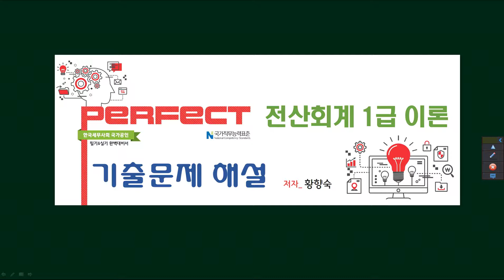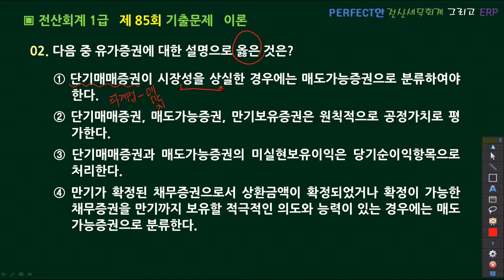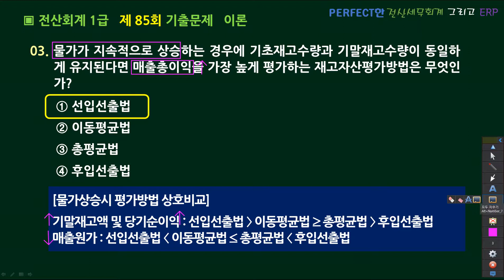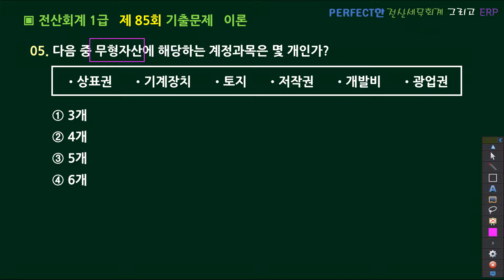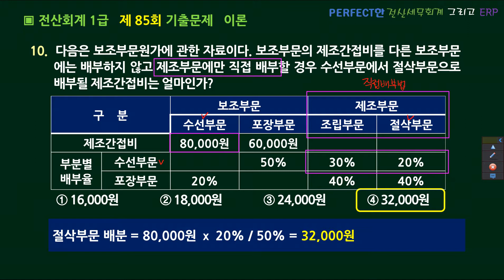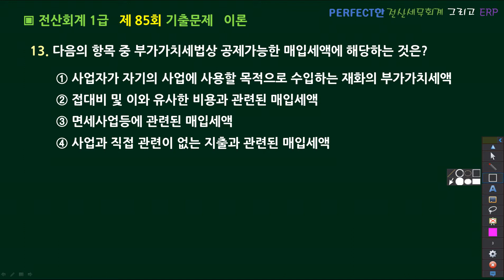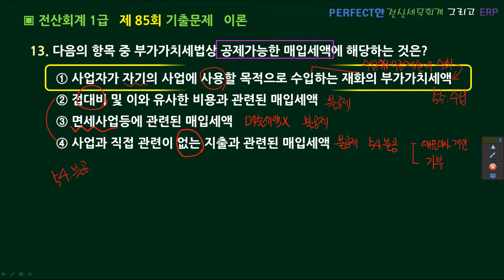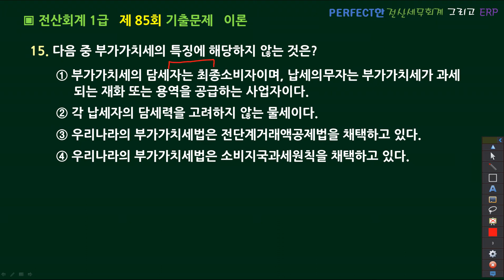85회 전산회계 1급 기출문제 이론_Perfect 전산세무회계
ZOOM 수업 실강찰영 강의입니다.

전산회계 1급 기출문제 이론 해설 강의입니다.